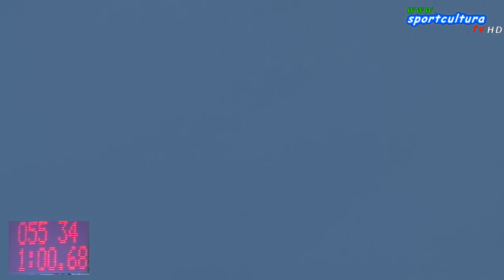MARANGONI CUP FIS GRAN PREMIO D'ITALIA slalom speciale maschile 1° manche sport # sci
MARANGONI CUP FIS GRAN PREMIO D'ITALIA slalom speciale maschile 1° manche